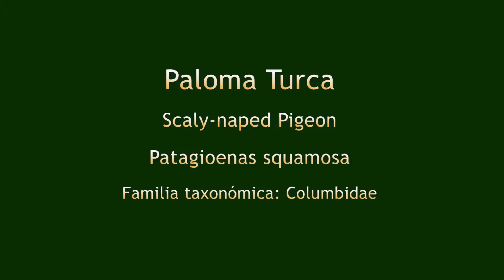PALOMA TURCA se acicala (Scaly-naped Pigeon, Patagioenas squamosa) ENDÉMICA del CARIBE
Ver mas videos de la Paloma Turca (Scaly-naped Pigeon, Patagioenas squamosa) acicalándose.
La Paloma Turca es una especie residente y común en Puerto Rico. Mide 32 - 41 centímetros. Se alimenta de frutas, semillas y pequeños insectos que atrapa en las ramas de los arboles o en el suelo. Construye su nido en forma de plataforma en la rama de un árbol, bromelias y bambuales. La hembra depositará hasta dos huevos blancos. El período de incubación será de aproximadamente 15 días. El vuelo de los pichones será entre los 18 y 21 días. Grabado el 20 de febrero de 2017, en Utuado PR.

Nombre en español: Paloma Turca
Nombre en inglés: Scaly-naped Pigeon
Nombre científico: Patagioenas squamosa  (Bonnaterre, 1792)
(Antillas Mayores, Antillas Menores, Aruba, Curazao y Bonaire
Familia taxonómica: Columbidae
Orden: Columbiformes
Especie residente
Endémica del Caribe
Otros nombres comunes: Paloma Isleña,Torcaza Cuellimorada, Red-necked Pigeon, Scaled Pigeon
Especie residente
AvesPuertoRico (Aves de Puerto Rico)

PALOMA TURCA se acicala (Scaly-naped Pigeon, Patagioenas squamosa) #3